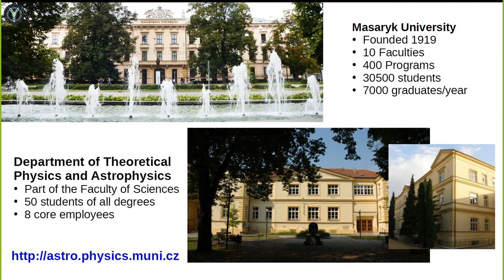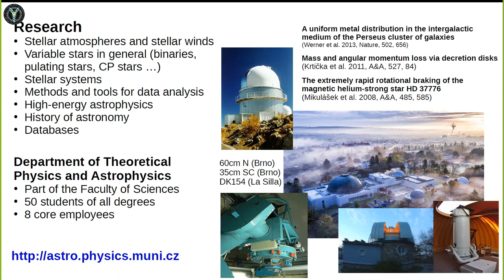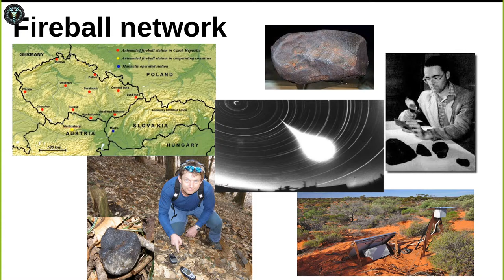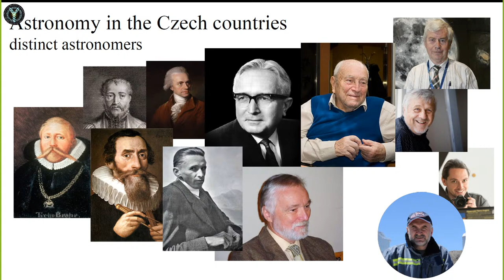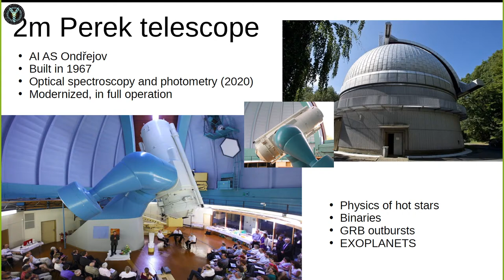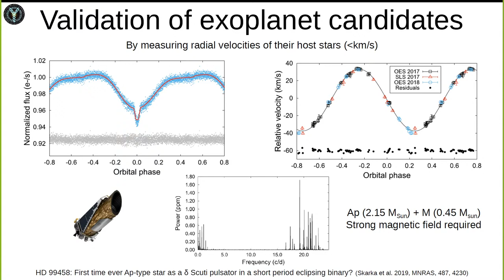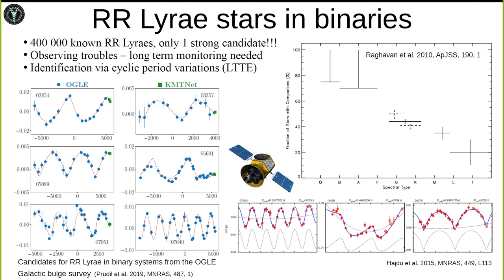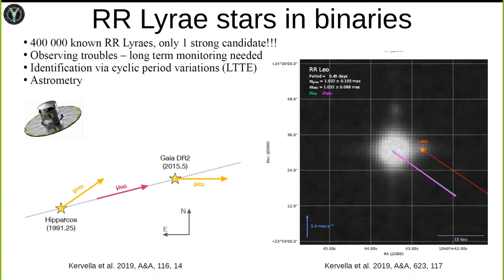Astronomy in the Czech Republic - GATE Lecture by Marek Skarka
Lecture from summer school GATE - GAIA  & TESS: Tools for understanding the Local Universe